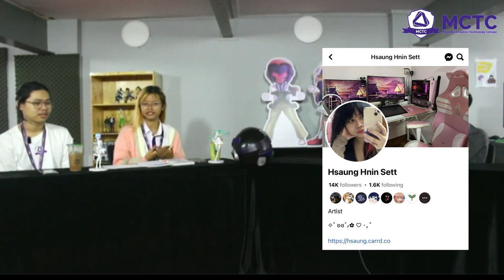Toon in with Vea & Grtoris.Vol.1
Toon in with Vea & Grtoris is an MCTC podcast exploring creative-based topics with MCTC past students, professionals in the fields and lecturers.

Project include

Hosts
Vea = Eaint Chan Myae Tun (L3B6)
Grtoris = Khaing Myae Ko (L3B6)

Speakers
Alice = Moe Pwint Phyu May (HND2)
Ash = Aung Thu Hein (HND1)

Video Edit
Pearl Phyu (HND 4)
Zin Thaw Myo Htut (HND4)